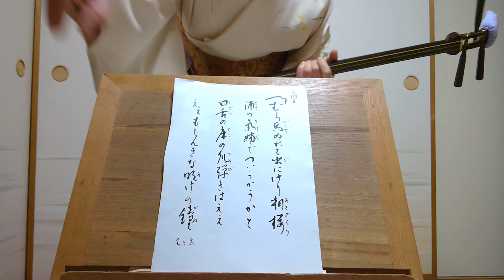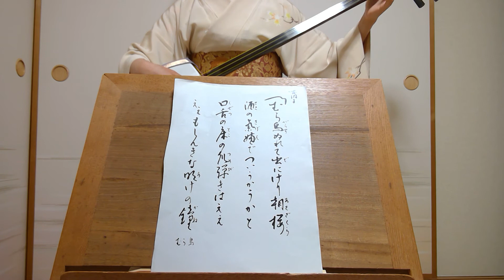小唄"むら烏"とよ菊美 紫沙 Kouta Japanese classic short songs"Flock of crows"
むら烏
昭和初年、初代永井ひろ詞・曲。むら烏＝群烏とは、群れをなして飛ぶ烏のこと。
吉原の遊女と情夫のことを唄ったもの。「口舌の」から新内調に聴かせ、じれったい気持ちを込める。

2020/11/11
春日とよ菊美　浅草紫沙　弾き歌い